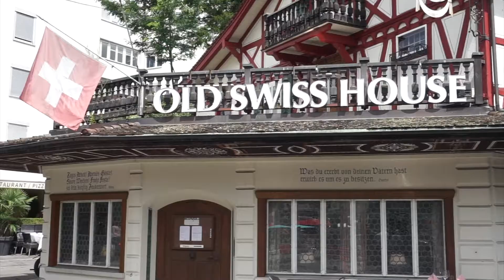LUZERN 🇨🇭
Tour durch das wunderschöne Luzern am Vierwaldstättersee.